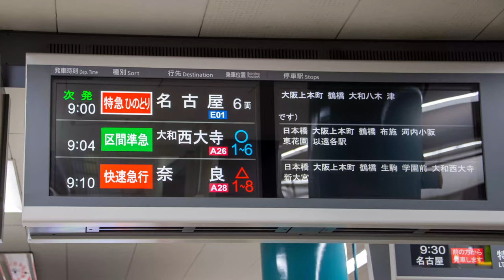今日ののぼさん【令和２年９月１４日】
動画が溜まってきたもんで放出？？？